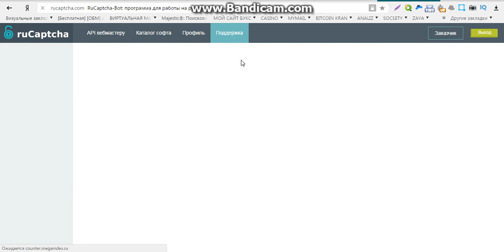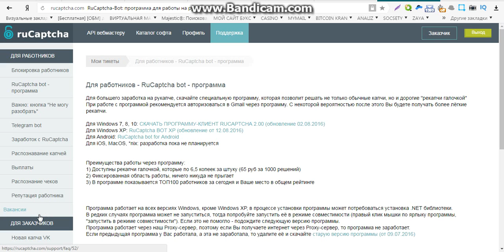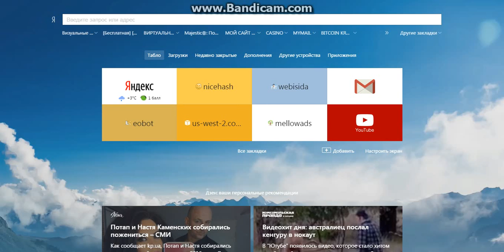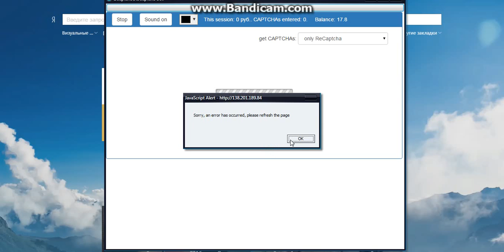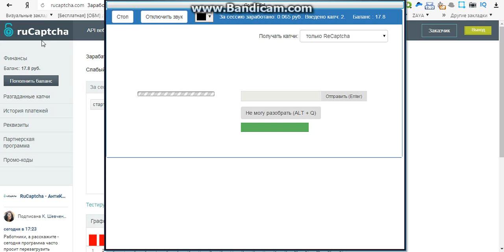заработок на капче без вложений